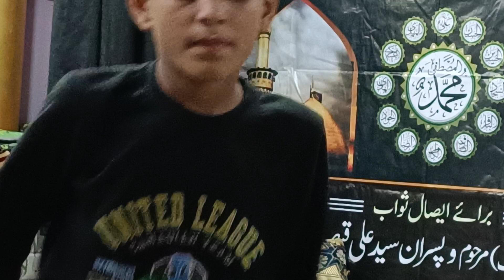Janab Nashtar Maliki Sb(Musalma Haidery Villa Kanpur)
Musalma Haidery Villa Kanpur